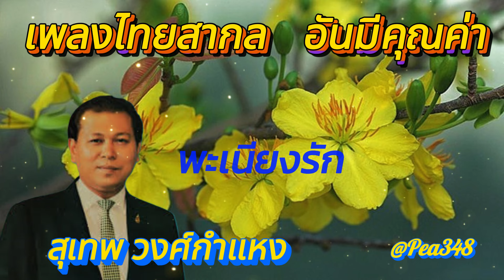เพลงไทยสากล อันมีคุณค่า สุเทพ วงศ์กำแหง ชุด # เลิกเมินพี่นะ(เลือกเพลงฟังได้)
เพลงไทยสากล อันมีคุณค่า  สุเทพ วงศ์กำแหง  ชุด #  เลิกเมินพี่นะ
00:00   เลิกเมินพี่นะ
03:35  โลกกับความรัก
06:44  เสียสละรัก
10:17  ห่วงน้อง
13:36  อยากสอยดาว
17:21  คำสารภาพของชายโฉด
20:32  โคมทองแห่งชีวิต
23:59  ใครว่าผมเจ้าชู้
27:30  ดาวประกาย
30:34  น้อยใจยา
33:39  บุหลันลันตู
36:17  บูชารัก
39:59  บุหงาตันหยง
43:23  พรุ่งนี้ฉันจะรักเธอจนตาย
46:44  พะเนียงรัก

/กดแชร์./ คอมเม้นท ..มากครับ